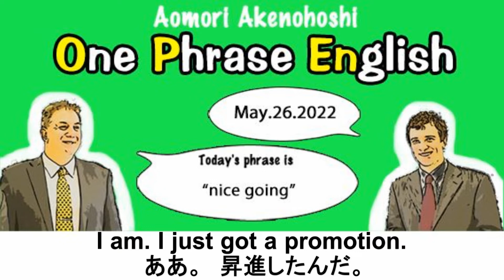青森明の星中学・高等学校2022年5月26日 OPEn "nice going"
2022年5月26日　"nice going"
本校のグローバル教育の一環として、全校生徒の英会話力向上を目指して英会話表現を学ぶのが、"One Phrase English"です。

朝礼で週に１度行われています。

明の星では　"One Phrase English"　の各単語の頭文字を取り、
"OPEn"と呼んでいます。